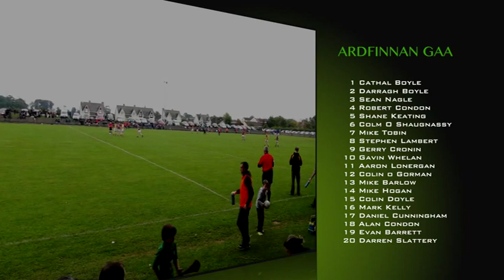2015 Co u21B Football Final Replay Upperchurch Drombane v Ardfinnan